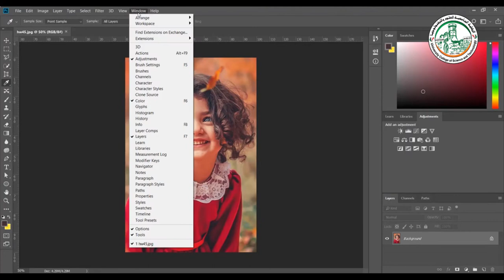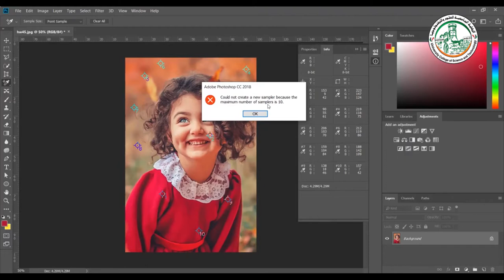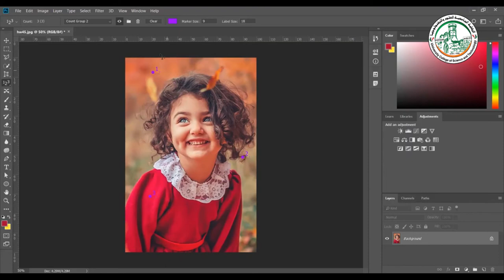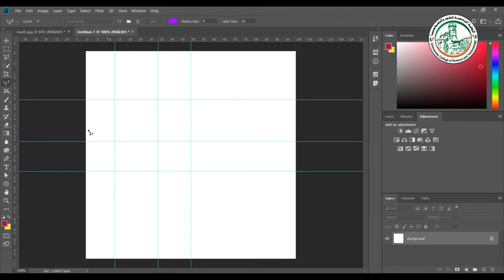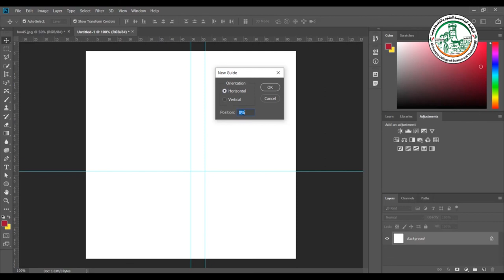تعلم فوتوشوب أدوات القياس وخطوط الإرشاد